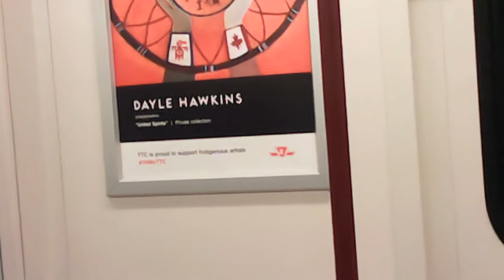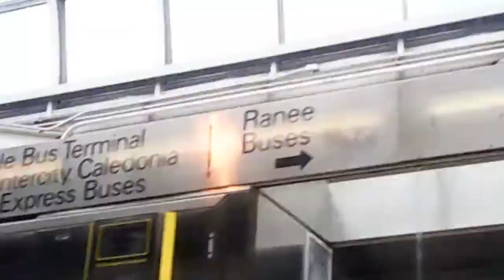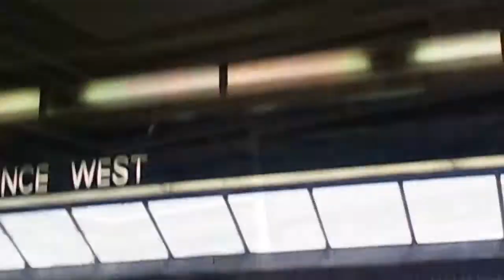Toronto Trains - Riding the TTC Subway, Part 1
This is me on the Toronto subway.